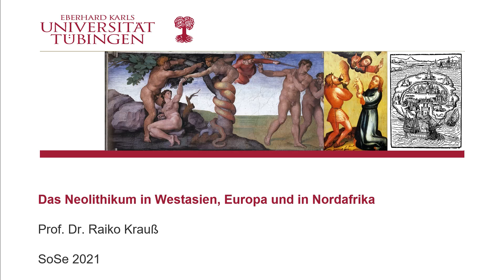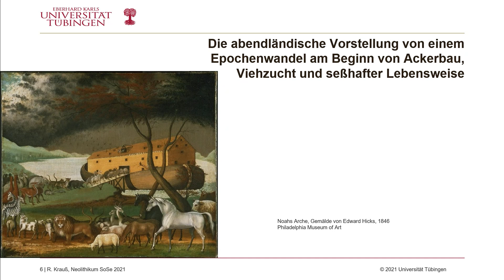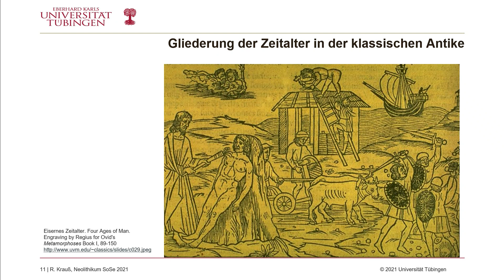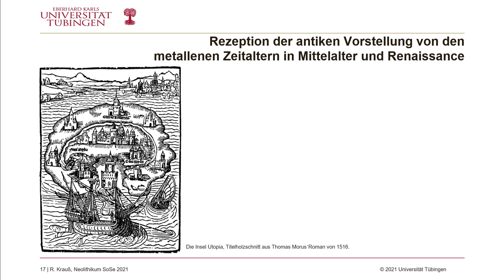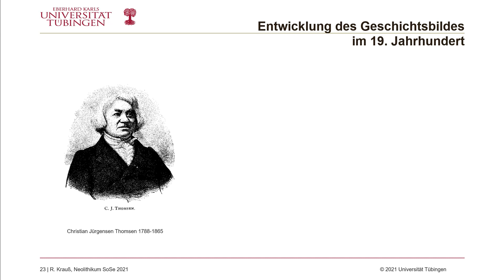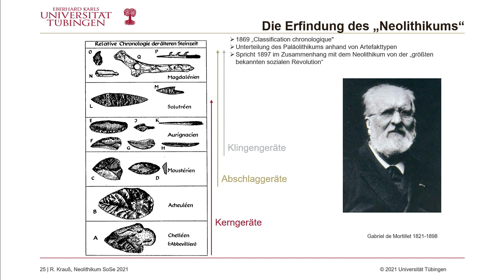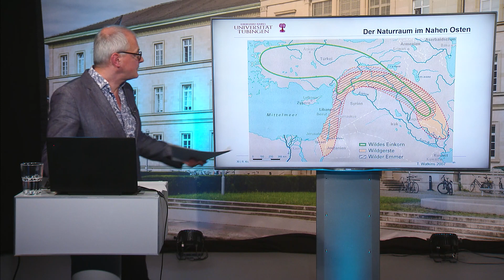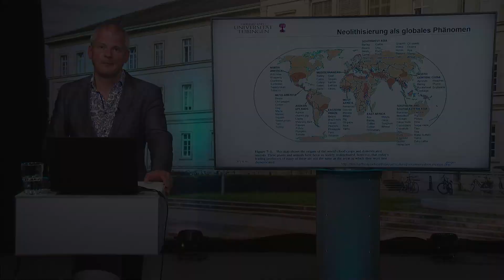Neolithikum 01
Die abendländische Vorstellung von einem Epochenwechsel am Beginn von Ackerbau, Viehzucht und sesshafter Lebensweise. Vorlesung Prof. Dr. Raiko Krauß, Eberhard Karls Universität Tübingen im Sommersemester 2021